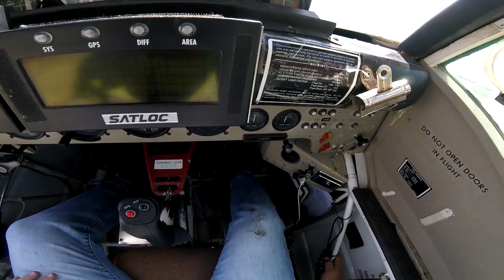Cessna C188 Agtruck aerial application practice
First year as an Ag pilot is off to a good start!  I've been able to get in about 35 hours of practice runs with water and now starting to put out some chemical.  This is from the beginning of June while I was practicing with water out of Fisher, MN